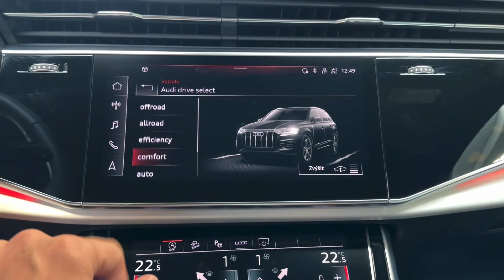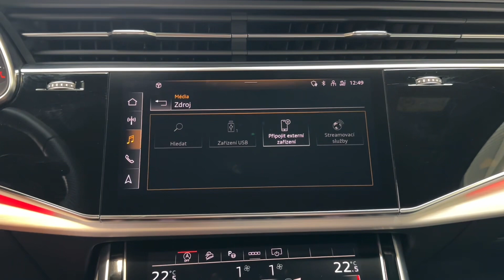Audi Q7 - 50 TDI*S-LINE*B&O*MASÁŽ*MATRIX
AS242741

Prodloužená záruka na 4 roky / 120 000 km.

Výbava: Barva: Šedá Daytona, 22" litá kola Audi Sport - 5paprskový hvězdicový V design - černá, Brzdové třmeny lakované v červené barvě, S line sportovní paket, Paket černé optiky, Střešní ližiny v černé barvě, Akční paket Gravity, Audi virtual cockpit plus, Světlomety Matrix LED, Asistent dálkových světel, Bez označení modelu, výkonu a technologie, Servomechanické dovírání předních a zadních dveří, Keyless-Go, Sedadla S sportovní Plus vpředu s čalouněním v kůži Valcona s vyraženým logem S a diamantovým prošitím,​ Masážní funkce pro přední sedadla,​ El. nastavitelná přední sedadla s pamětí,​ Vyhřívaná a ventilovaná přední sedadla,​ Bang & Olufsen Premium Sound System s 3D ozvučením, Dekorace z matného kartáčovaného hliníku, Multifunkční sportovní vyhřívaný volant, Audi smartphone interface, Adaptivní tempomat, Hlídání mrtvého úhlu, Hlídání jízdního pruhu, Asistent dopravního značení, 360° kamery, Ambientní a konturní osvětlení interiéru.